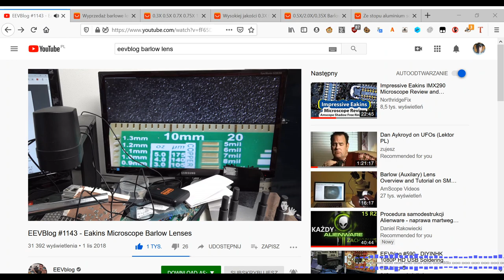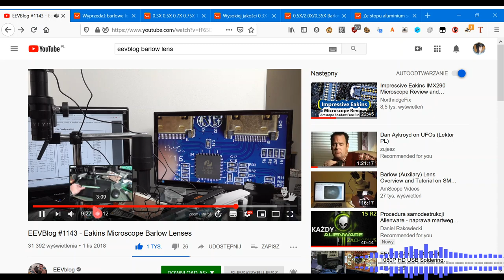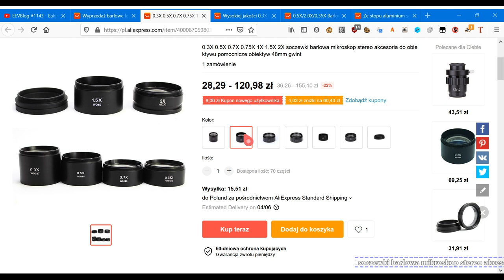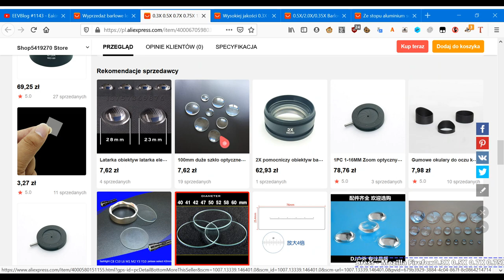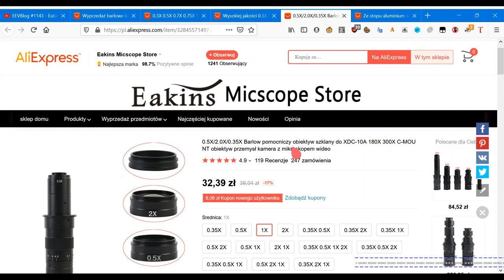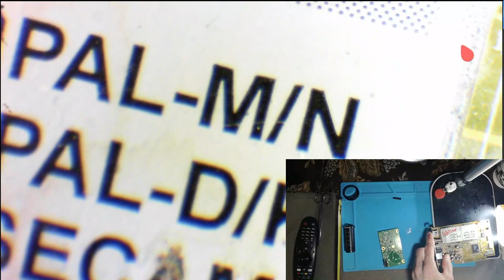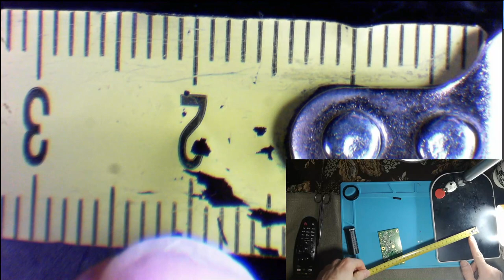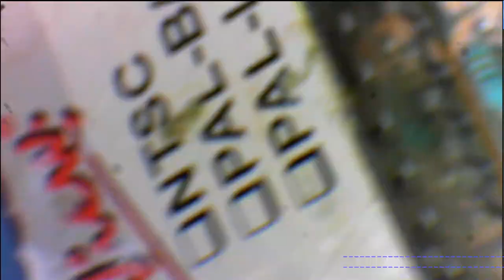Obiektyw 8x-130x + Barlow Lens [TEST]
Kiedyś trafiłem na filmik z kanału eevblog jak pokazywał zastosowanie soczewki barlowa z obiektywem i kamerka. Filmik robił wrażenie. Odległość robocza zwiększyła się na tyle, ze można było głowę włożyć pod obiektyw :)

Ciągle się zastanawiałem czy to naprawdę robi tak robotę i w końcu przyszedł dzień w którym to rozumiałem. Po trochu dzięki pewnemu komentarzowi jaki zostawił ktoś z zagranicy :) (sir P Mo)

Siedząc w domu nagle mnie olśniło. Przecież kiedyś kupiłem mikroskop bressera w którym była soczewka barlowa. Pomyślałem, ze ją rozkręcę i zamocuje z moim obiektywem. I tak powstał ten filmik.

Mam nadzieje ze komuś się przydadzą takie informacje. Może ktoś tez szuka jakiegoś podobnego rozwiązania...kto wie :)